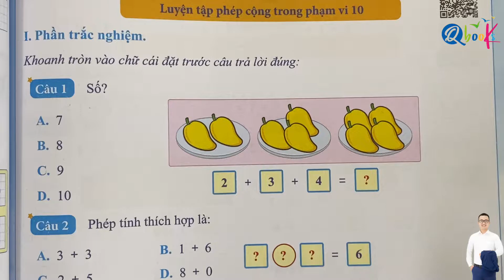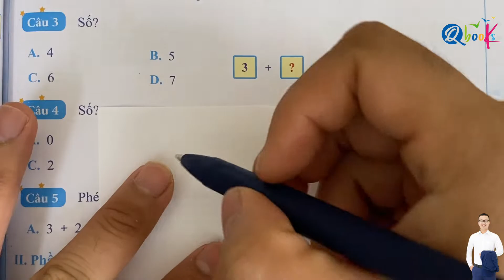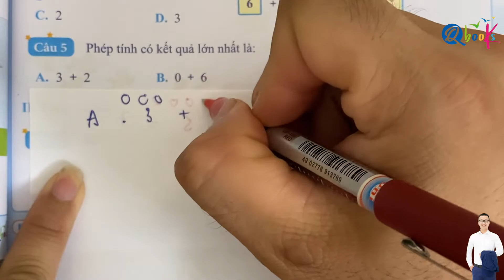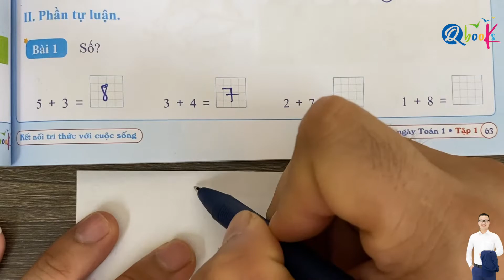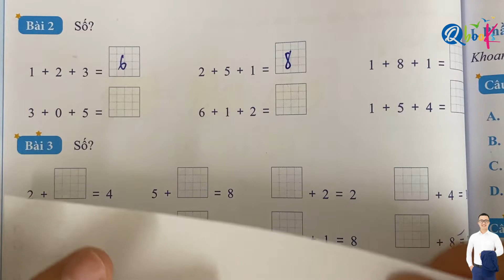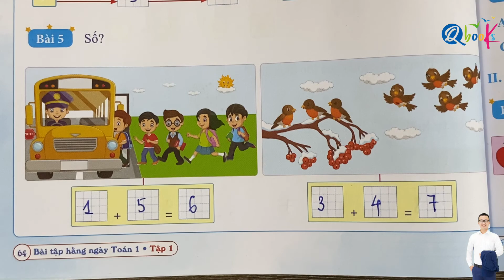Bài 10 | Phép cộng trong phạm vi 10 (Tiết 6): Luyện tập | Bài tập hằng ngày | Toán lớp 1 | Kết Nối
Thầy Quyền rất hân hạnh được giới thiệu với các bạn video "Bài 10 | Phép cộng trong phạm vi 10 (Tiết 4): Ôn tập | Bài tập hằng ngày | Toán lớp 1 | Kết Nối" do Thầy Nguyễn Văn Quyền trực tiếp biên soạn.

Là một phần của chuỗi bài giảng môn toán, Thầy Nguyễn Văn Quyền đã khéo léo kết hợp các khái niệm toán học với cuộc sống hàng ngày để mang lại trải nghiệm bổ ích và hấp dẫn cho các em học sinh lớp 1. Trong video này, Thầy Nguyễn Văn Quyền hướng dẫn từng bước làm các bài tập toán lớp 1 về nội dung  Phép cộng trong phạm vi 10 (Tiết 6): luyện tập  bài tập hằng ngày toán 1 Kết nối tri thức với cuộc sống.